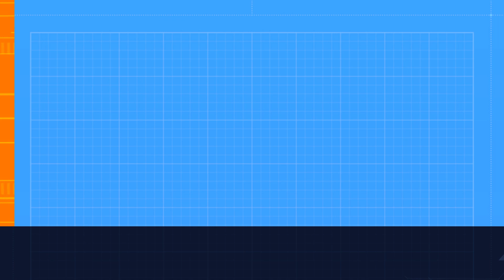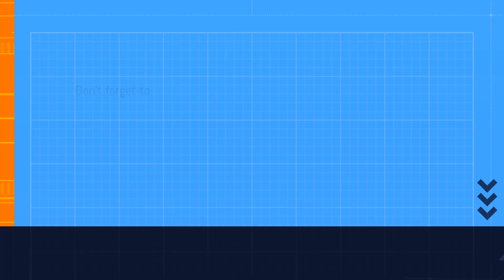EGG BIRYANI | முட்டை பிரியாணி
முட்டை பிரியாணி